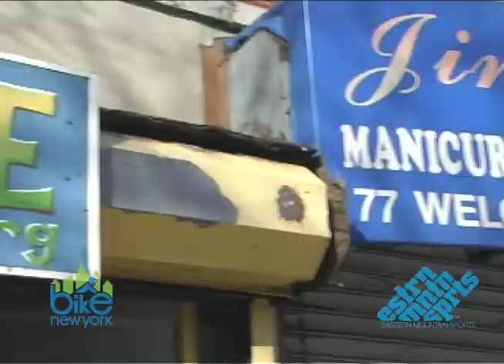Why Do Bicycle Maintenance?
Bike New York and Eastern Mountain Sports.